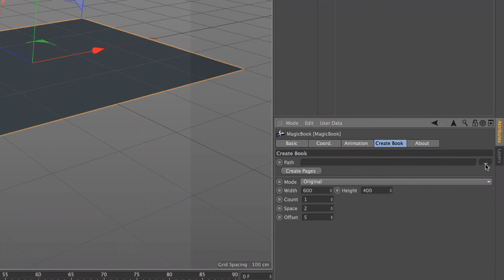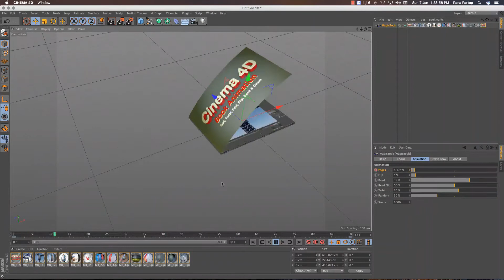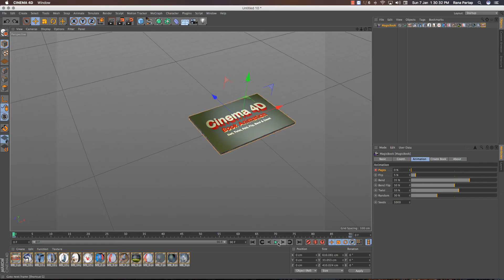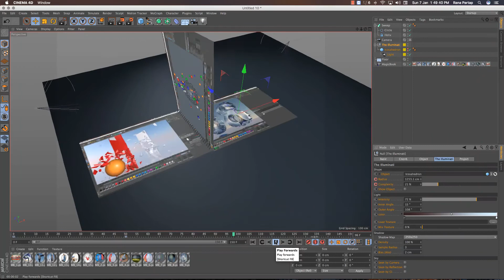Arrange multiple letters within a book using Cinema 4D to achieve a visually engaging effect?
Now you can make a 3D Book with Hundreds of Pages in just 1 Minute by watching this tutorial that "How to make Magic Book Animation in Cinema 4d R16, Set the page Heights and width with more page setups like Curl, Twist, Bend, Flip settings.. and its free.
Hope you guys, you will find this video so useful and interesting. Enjoy

learn Online free 3D Animation, Designing Software training with details tips and tricks Like Corel Draw, Adobe Illustrator, Photoshop, Combustion, Cinema 4D, After Effect, Word, Excel, Powerpoint, Indesign, Mocca, Final Cut Pro.